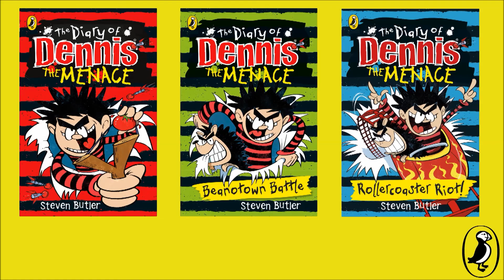Steven Butler Gives Us a Christmas Sneak Peek at The Diary of Dennis the Menace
Wishing us a Merry Christmas from himself Dennis and Gnasher, Steven Butler tells us about the first book in his series of The Diary of Dennis the Menace books as a special treat this holiday season.